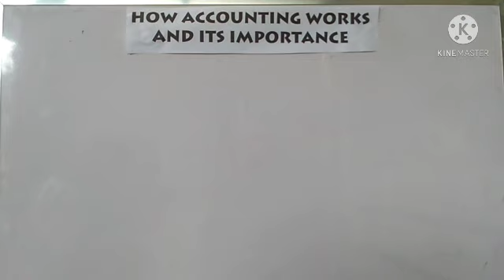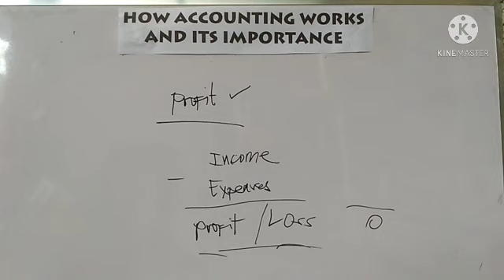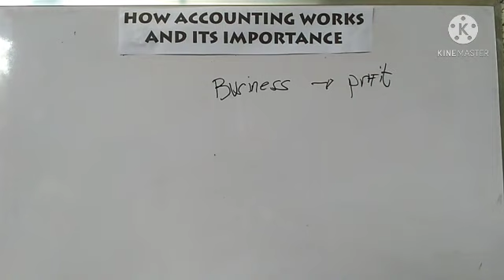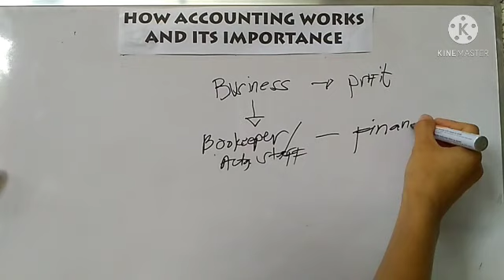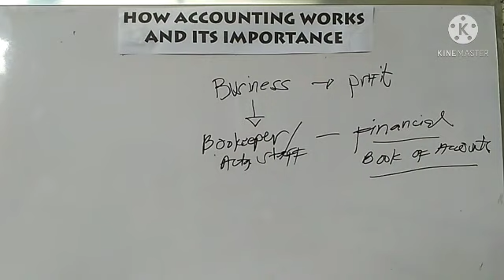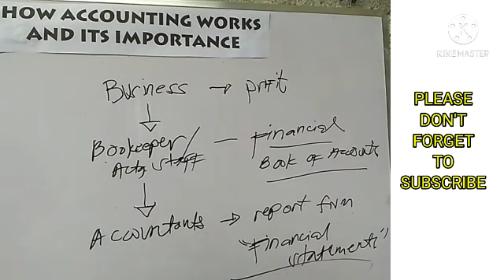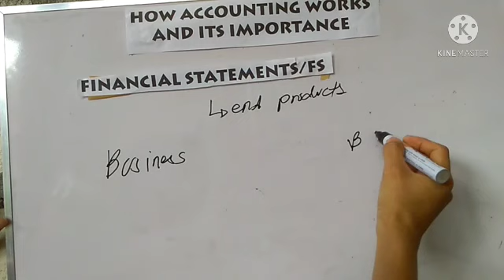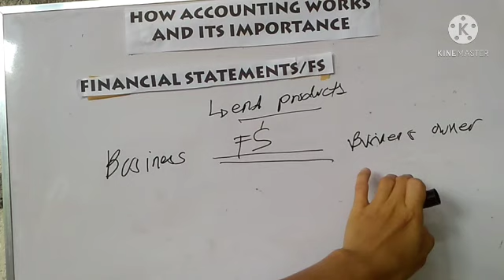How Accounting works and Its Importance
Hello everyone, here's another video for Accounting beginners and business owners. This is one way of sharing my knowledge and utilizing my degree.  Tell me if you learned something by dropping your comments down below. I made a separate playlist for accounting tutorials so it will be easier for you.
Thanks!